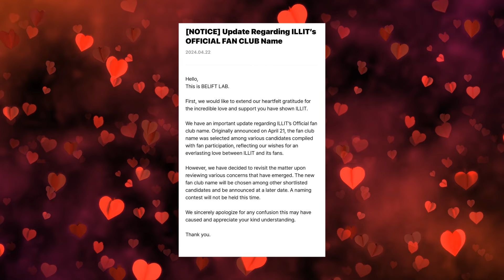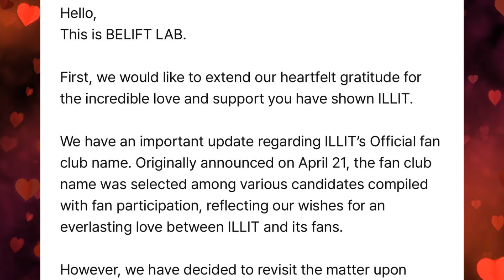ค่าย ILLIT แถลงไม่ใช้ชื่อด้อม LILLY ขอโทษดราม่าที่เกิดขึ้น เตรียมเปลี่ยนชื่อใหม่ แต่กระแสแรงไม่หยุด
ILLIT (아일릿) ‘Magnetic’